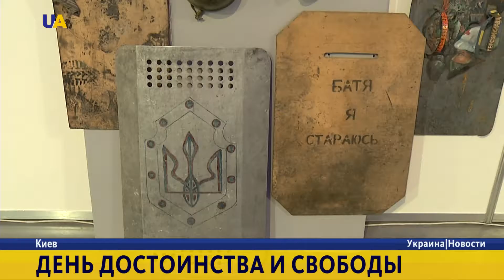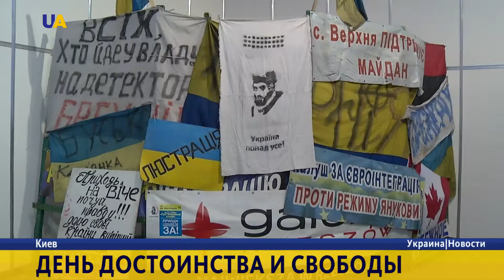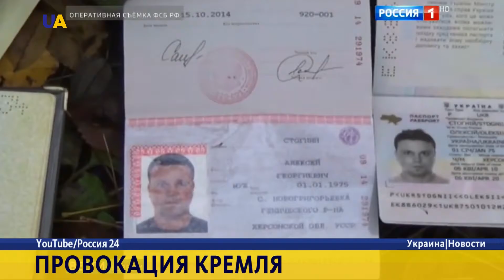Новости. 14:00 за 21 ноября 2016 года